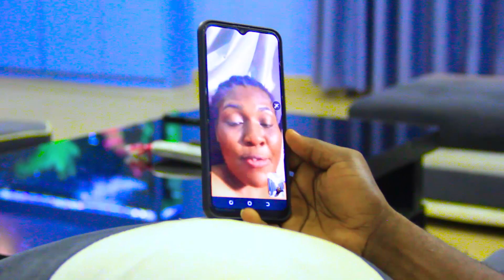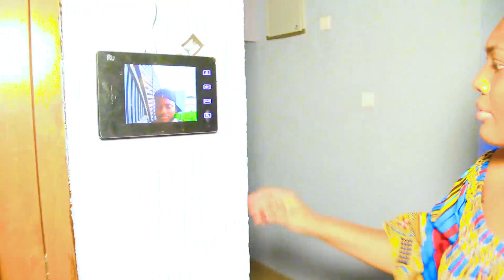Dream episode 3... BROKEN EGG IN A DREAM KILLED HER ONLY SON. Based on true story.